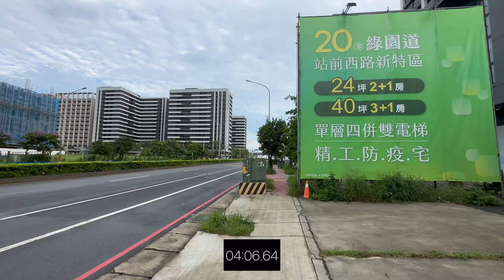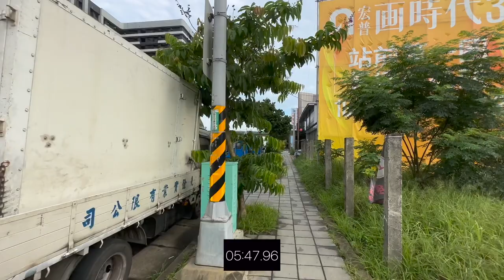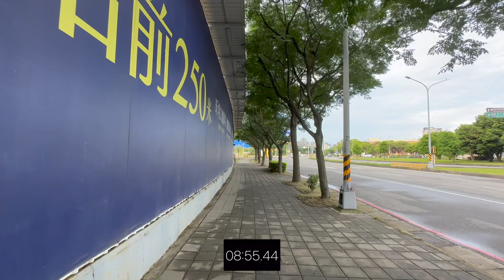鉅陞英倫花園 環境介紹及步行到桃園高鐵時間實測 桃園青埔 桃園高鐵 高鐵建設 高鐵A18站 蛋黃區 鉅陞建設 鉅陞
（2）Hiio

影片內容分享桃園高鐵站A18週邊建案 鉅陞英倫花園
1.了解建案週邊環境及現況配套
2.步行至桃園高鐵站時間實測

1.以上測試均到高鐵入口門口處，未含買票及步行等待時間
2.以上測試未含建案等待電梯及步行至大門口時間
3.以上測試路線僅做參考
4.以上測試路況及紅綠燈均不可控會影響步行時間，請知悉
5.建議步行時間＋提前6～12分鐘

1.步行模特身高183CM
2.步行速度快
3.模特步行時間只能參考